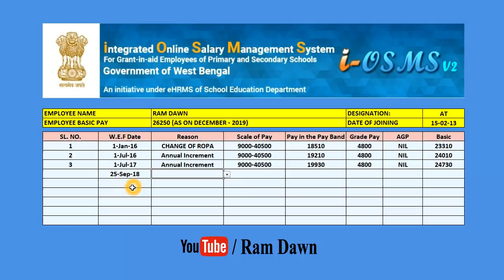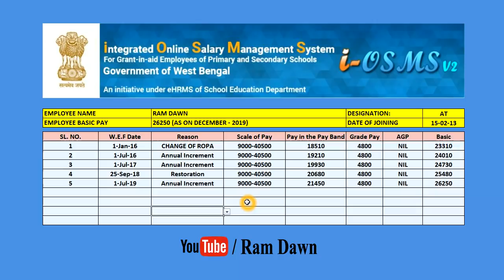i-osms এ Restoration option টা কাদের জন্য দেয়া হয়েছে? কোন ক্ষেত্রে এটি ব্যবহার করবেন?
Introducing Restoration option in i-osms,
Date: 21/01/2020